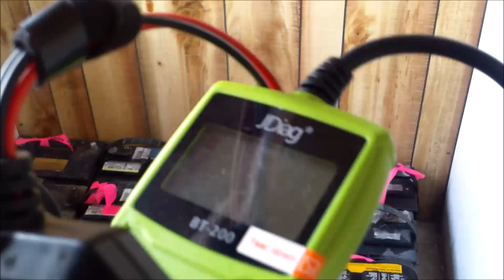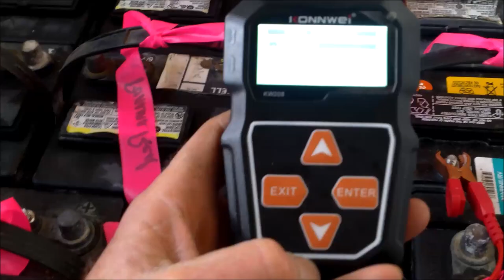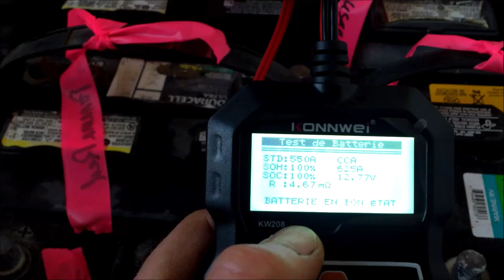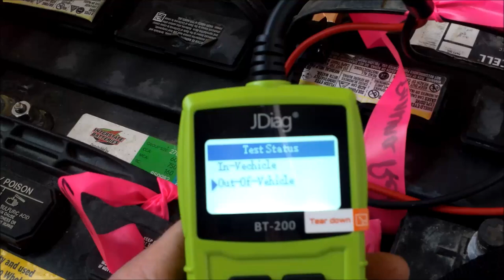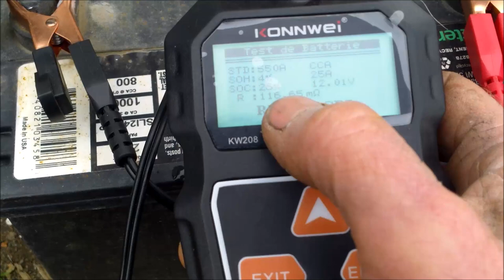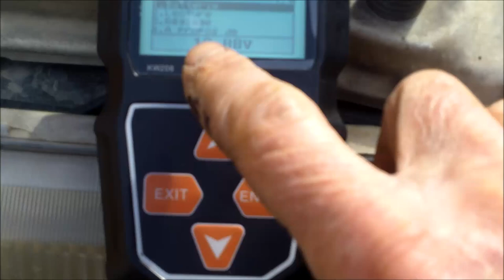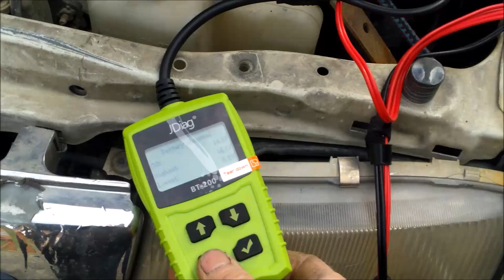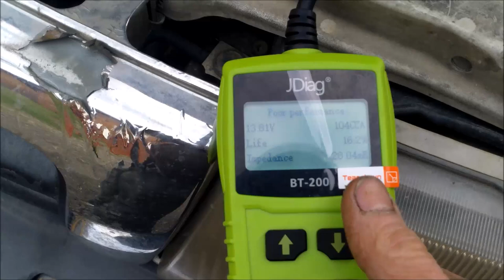Testeur de Batterie Voiture Konnwei Jdiag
Testeur de batterie de voiture, ou autre véhicule.
Outil peu coûteux, et d'une utilité certaine.

Ici deux modèles, le Konnwei KW208 et le Jdiag BT200, pour batteries 12 volts.
Test de batterie, mais aussi test de démarrage et test de charge.

SOH : Status Of Health : état de santé de la batterie
SOC : Status Of Charge : état de charge de la batterie

Bien faire la différence entre les deux, puisque qu'une batterie peut être chargée mais en mauvais état, et elle ne tiendra pas la charge et/ou s'écroulera dès mise sous consommation.